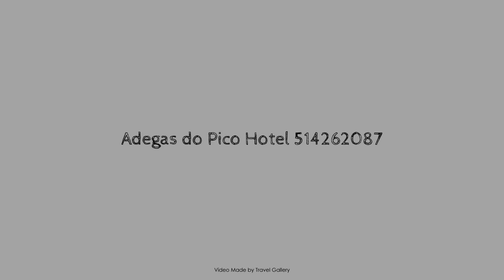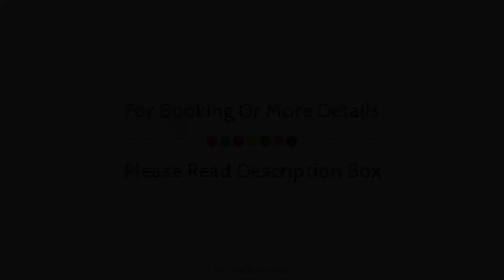Adegas do Pico Hotel 514262087, Prainha, Portugal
About Property:
Adegas do Pico Hotel is conveniently located in the popular Prainha area. Offering a variety of facilities and services, the hotel provides all you need for a good night's sleep. Service-minded staff will welcome and guide you at the Adegas do Pico Hotel. Designed for comfort, selected guestrooms offer television LCD/plasma screen, heating, balcony/terrace, in room video games, internet access – LAN (charges apply) to ensure a restful night. Take a break from a long day and make use of garden. Convenience and comfort makes Adegas do Pico Hotel the perfect choice for your stay in Prainha.
Searching For
1. Adegas do Pico Hotel 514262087 - Prainha
2. Adegas do Pico Hotel 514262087 - Prainha Virtual Tour
3. Adegas do Pico Hotel 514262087 - Prainha Rooms
4. Adegas do Pico Hotel 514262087 - Prainha Amenities
5. Adegas do Pico Hotel 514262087 - Prainha Videos
6. Adegas do Pico Hotel 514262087 - Prainha Offers
7. Adegas do Pico Hotel 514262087 - Prainha Deals
Audio Credit:
Track Title: Blank Slate
Artist: VYEN